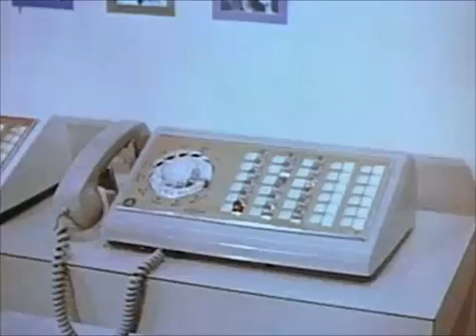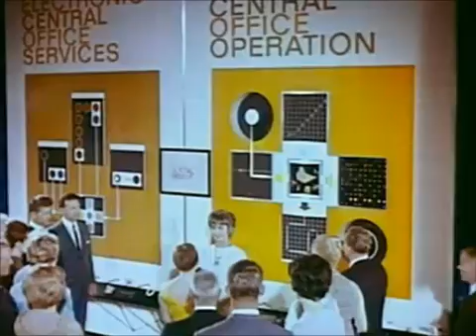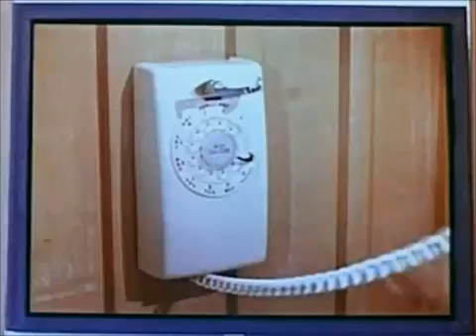Century 21 Calling, 1962 - AT&T Archives - World's Fair tour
A tour of the 1962 Seattle World's Fair, focusing on Bell System innovations.

This film offers a tour of the newly opened 1962 Seattle World's Fair, starting with the famous monorail, which still runs from the city center to the site of the fairgrounds. A one-way ticket today costs $2.25, versus the $0.50 charge in 1962.

The Fair was all about the future, and while this film shows the variety of exhibits visitors could enjoy, it ultimately zeroes in on the Bell System Pavilion where it introduces the latest innovative products and services available to customers. The film also highlights some of the conveniences customers could anticipate in the next century, thanks to the research and development efforts of AT&T's Bell Telephone Laboratories. It's interesting to note that predicted conveniences—like networked appliances that can be turned on and off from afar—did show up in the 21st Century, though the mode of transmission is somewhat different than the film suggests, which is not surprising, since the Internet wasn't even a twinkle in a researcher's eye at the time.

One new Bell System service that actually made its commercial debut at the Fair was the 150-megacycle Bellboy signaling system. Though "Personal Signaling" (essentially paging) services had been available in smaller cities since the late '50s, these operated at 35 megacycles, a frequency range with fewer channels that could not accommodate traffic in heavily-populated areas. The Bellboy system made big-city service possible, and was faster and more reliable than the paging systems that came before it.